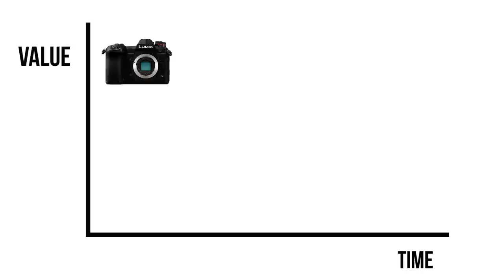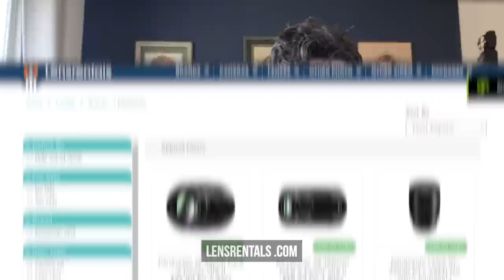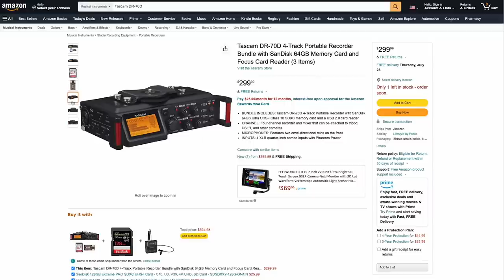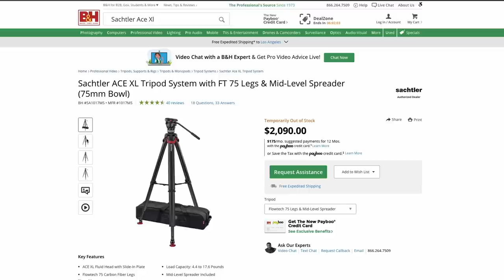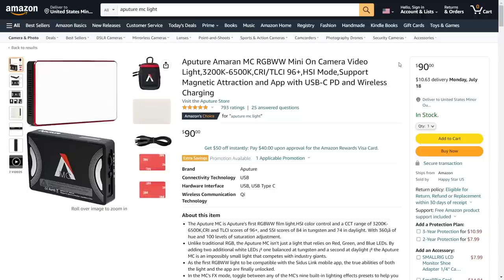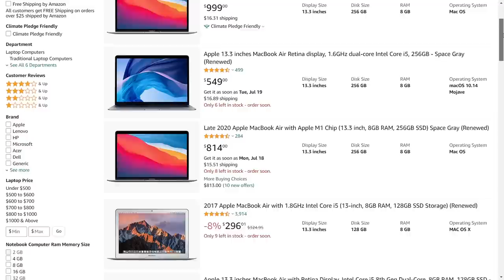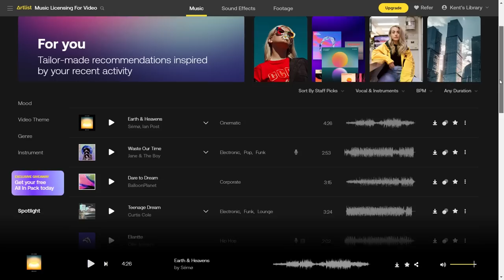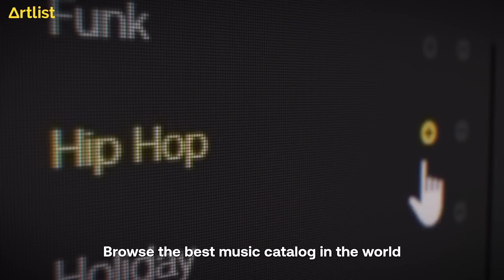Investing in film gear? Be smart!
Investing in filmmaking gear is a big commitment. Here's how to approach buying the equipment and tools you need as a film and video maker in a financially sound way.

📬 Make stronger films in a few minutes every week (my free newsletter)

📹 My current filmmaking gear:
Main Camera
Main Lens

About me:
I've been making short films for 20 years, starting at age 11. I directed my first feature film, Bad is Bad, in 2010. Made for only $6,000, the film went on to reach over 7 million views and garner critical acclaim. More recently, my short film, Will "The Machine", screened and won awards at film festivals around the world. Released online in 2019, it reached over 1 million views in just a month. I also work as a video editor, cutting ads for clients such as Apple, Netflix, and Beats by Dre.

00:00 Introduction
00:23 Camera
02:28 Power
02:59 Lenses
04:03 Audio
04:55 Tripod
06:09 Lighting
07:35 Computers
09:06 Data Storage
10:12 Subscriptions/Software